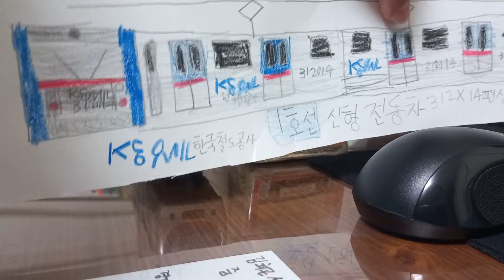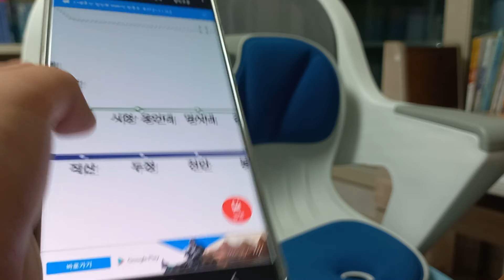[한국철도] 1호선 탕정역 개통 특집 (축하드려요) (1호선 주둥이 포함)